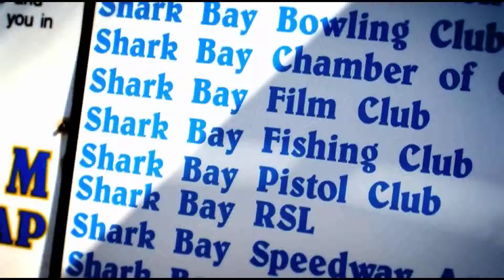australia windsurf paradise wiz jesper vesterstrom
windsurfin and australia westcoast adventure slide show wiz professional windsurfer jesper vesterstrom,
pete ruppert photography,
republic drive movie,
glory2ourLORDjesus